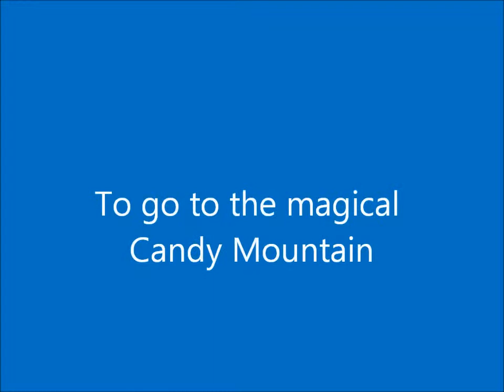Charlie the Unicorn: The Movie